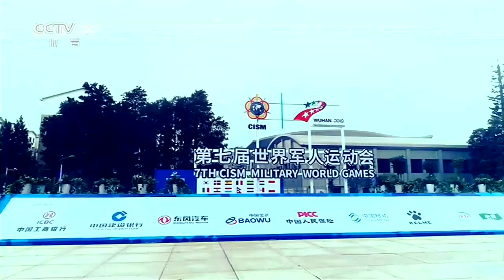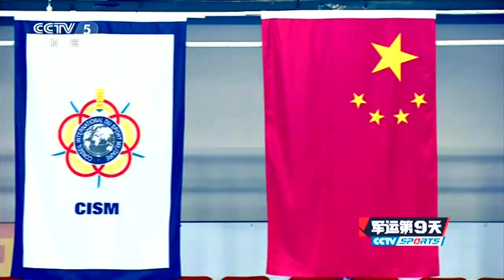live Thepchaiya Un Nooh VS Kyren Wilson (Full Match ★ Short Form) BIDA